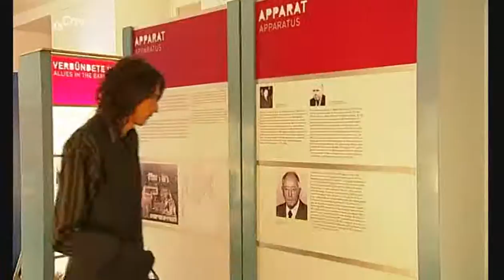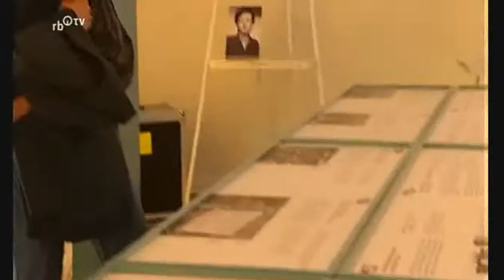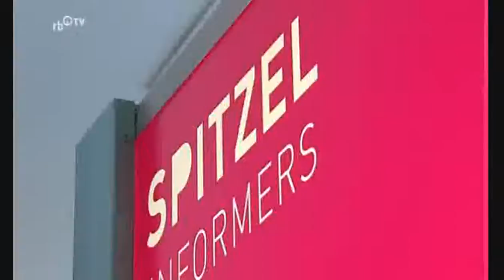Feind ist, wer anders denkt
Stasi-Opfer gibt es hüben wie drüben, das belegen Millionen Akten, die nach dem Mauerfall sichergestellt werden konnten. Eine Wanderausstellung der Bundesbeauftragten für die Unterlagen des Staatssicherheitsdienstes der ehemaligen DDR zeigt, wie die Bespitzelung funktionierte und was archiviert wurde. "Feind ist, wer anders denkt", so der Titel. Radio Bremen sprach mit zwei Bremern über ihre Stasi-Unterlagen: dem Künstler Martin Zeuschner und dem Bremer Bürgerschaftsabgeordneten Horst Frehe. Dazu im Studio: Marianne Birthler, Chefin der Stasi-Unterlagen-Behörde.